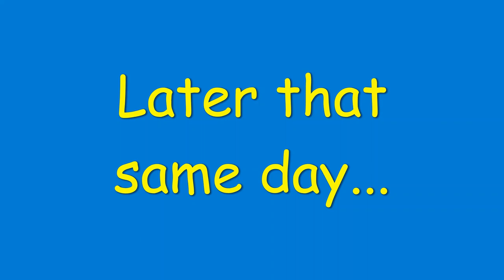Baby Gorilla - Kayembe #40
This video shows the baby gorilla Kayembe with his mom and dad, Fredrika and Mokolo.  You will see him rest quietly with Fredrika and then you see his playful side.   He is the first "zoo born" gorilla at the Cleveland Zoo (CLEMETZOO).  Kayembe is almost 17 months old.  His birth mother is Nneka, and his surrogate mother is Fredrika.
Nneka did not show proper maternal care after giving birth.  Luckily, Fredrika, who raised 4 infants of her own, stepped in and has taken care of Kayembe ever since.    Nneka is much younger than Fredrika and plays with Kayembe often.

Birthdates: Mokolo 7/10/87, Fredrika 6/5/74, Nneka 9/23/98, Kebi 1/13/91/ Tusa 12/2/89, and Kayembe 10/26/21

For more details about Gorilla conservation efforts, you can go

And support your local zoo, by purchasing a zoo membership. They are great for families and help conservation efforts. The Cleveland Zoo is one of just 238 zoos that is accredited by the Association of Zoos & Aquariums. To earn an AZA accreditation a zoo must keep their standards high to help ensure proper care and safety for people and animals.

When I created my Animal Safari channel, my goal was to produce interesting and educational videos.   In addition, I have picked out relaxing music that I hope helps make these relaxing videos.
I research each animal before I publish a video so I can provide an accurate recap of important details like their conservation status, diet, habitat, geographic location and some details that describe key features of each animal.
All opinions or views expressed are my own.
Just Stay, Invisible Beauty, If you close your eyes I'm still with you.